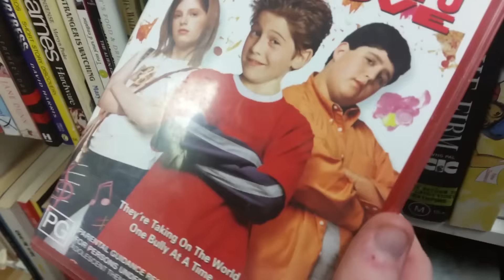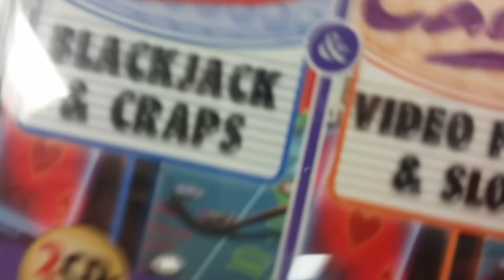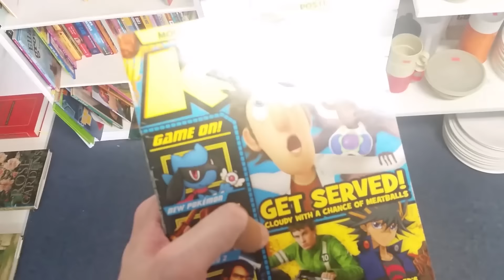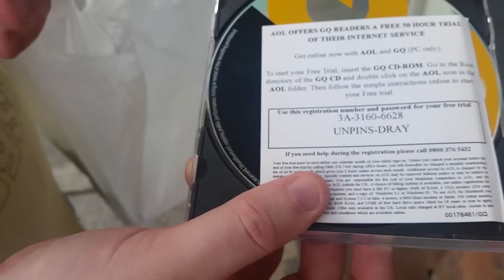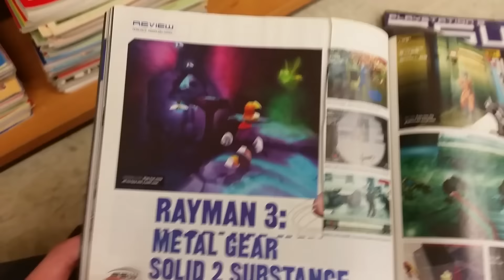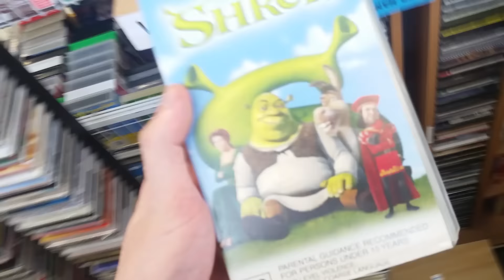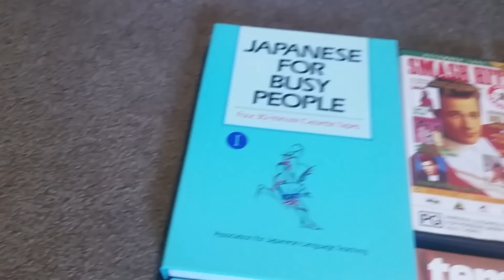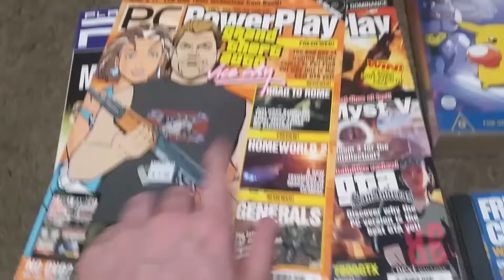Freako & Rhys Go Thrifting!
Rhys & Freako head out to thrift stores to find some old crap nobody cares about!